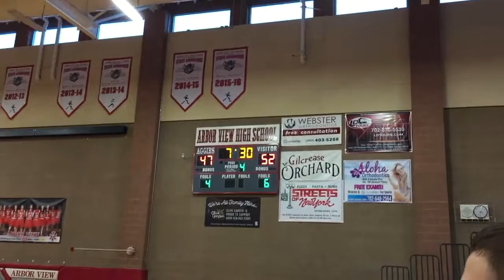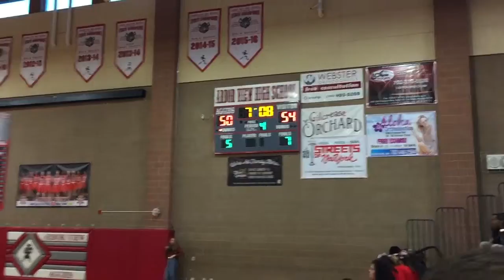Arbor View JV Per 4 vs Palo Verdi 01-05-17